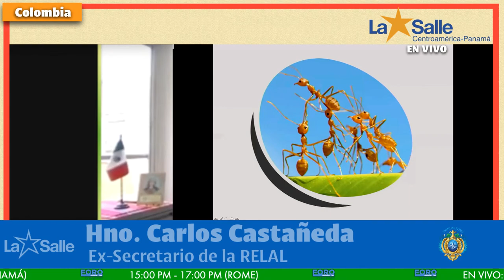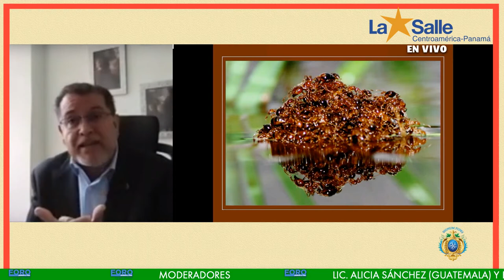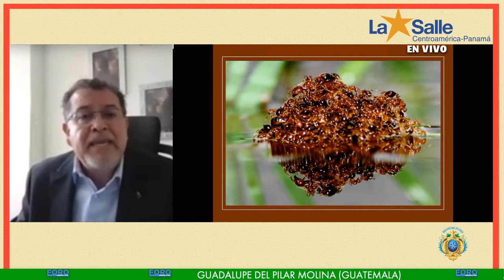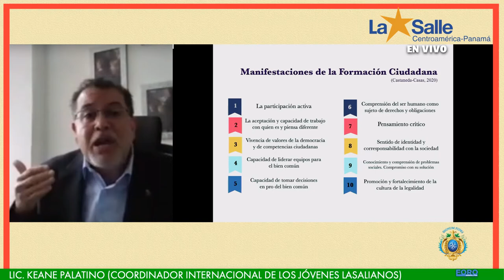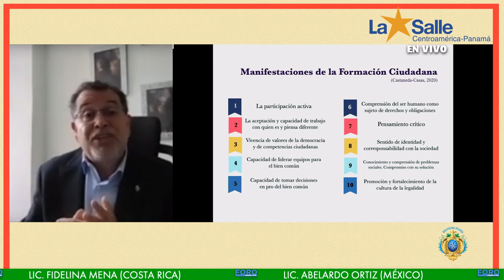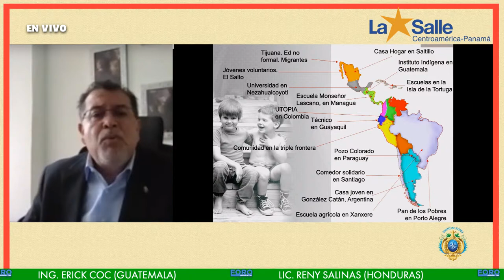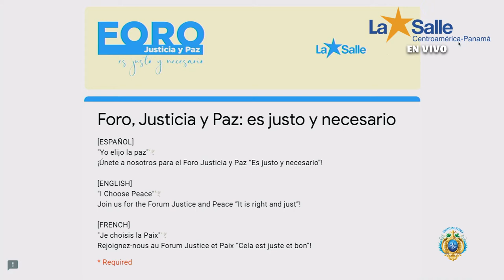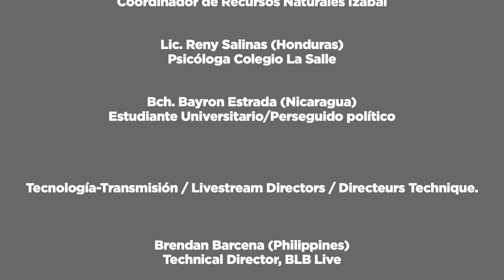Justice and Peace “It is right and just”! (5:00 PM - Rome)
MONDAY | LUNES | LUNDI
[ESP]
¡YO ELIJO LA PAZ
¡Presentamos los expositores del Foro Justicia y Paz “Es justo y necesario”!
Transmitiremos en vivo a través de la página de las Facebook de La Salle Worldwide y La Salle - Centroamérica-Panamá

[ENG]
We present the speakers for the Forum Justice and Peace “It is right and just”!
We are broadcasting live via the La Salle Worldwide and Centroamérica - Panamá Facebook & La Salle Worldwide on YouTube
I CHOOSE PEACE"

[FR]
JE CHOISIS LA PAIX
Présentation des expositeurs du forum Forum Justice et Paix “Cela est juste et bon”!
Nous transmettrons en direct sur la page Facebook La Salle Worldwide e La Salle, Centroamérica - Panamá et la chaine La Salle Worldwide a Youtube